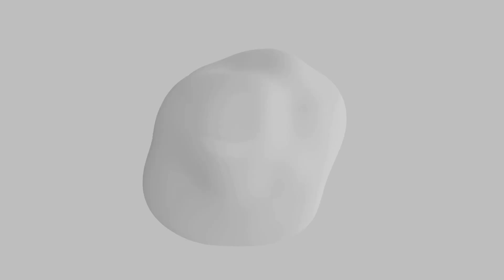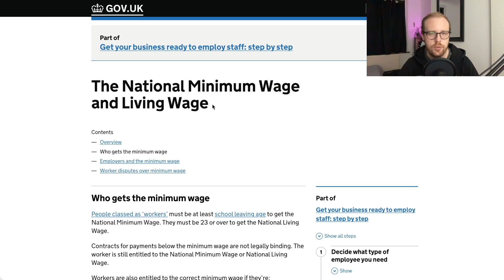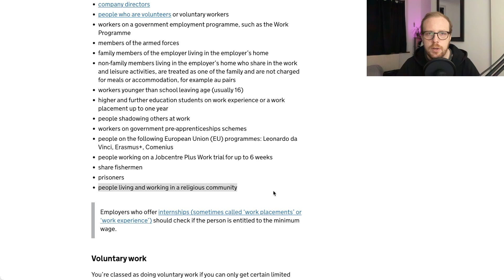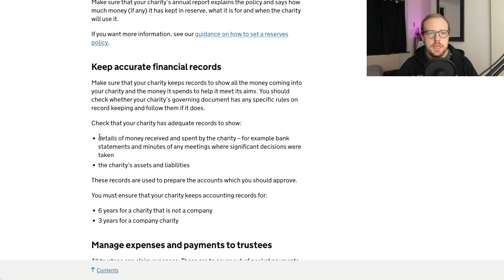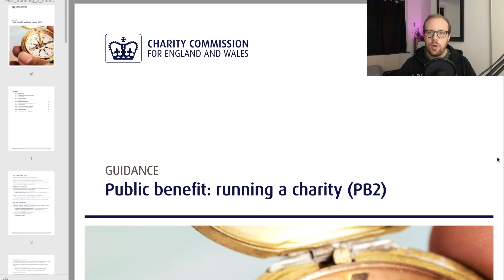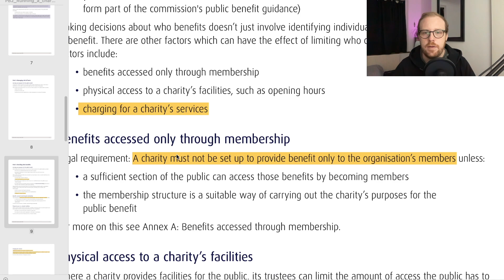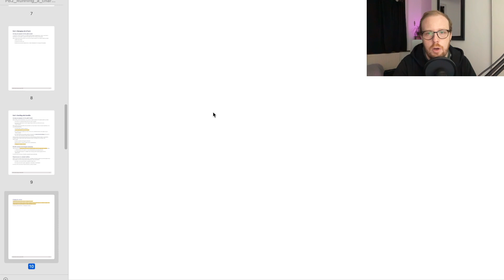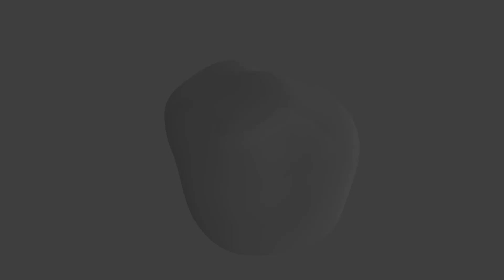Why Scientology isn't, and CAN'T BE a Charity in the UK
The Church of Scientology currently operates in the UK through an Australian-registered company called COSRECI - the Church of Scientology Religious Education College Incorporated. In this video, I look at what it would take for the Church to register as a UK charity, and why it's unlikely to be accepted after their 1999 application was declined.